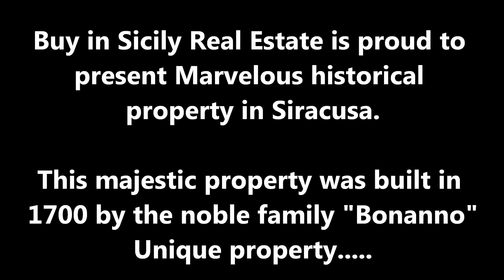storica villa in vendita castello in vendita castle for sale in sicily historical property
historical castle in Sicily castello in vendita villa majestic property in sicily real estate in sicily